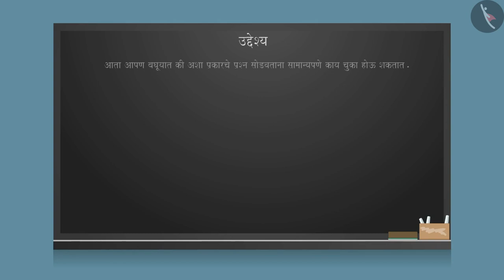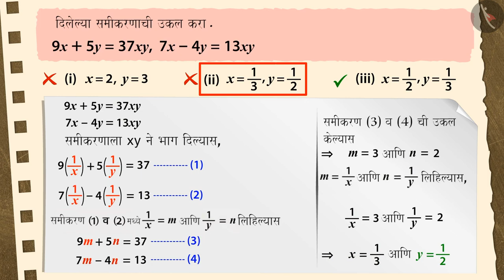दोन चलातील रेषीय समीकरणांच्या जोडीतील बदलता येणारी समीकरणे|Part 3/3||Marathi|Class 10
दोन चलातील रेषीय समीकरणांच्या जोडीतील बदलता येणारी समीकरणे|Part 3/3||Marathi|Class 10 | दोन चलातील रेषीय समीकरणे | कक्षा 10 | NCERT | दोन चलातील रेषीय समीकरणाची जोडी

Equations reducible to a pair of linear equations in two variables | Linear Equations in Two Variables | Grade 10 | NCERT | Pair of Linear equations in two variables (4)

Welcome to part 3 of Equations reducible to a pair of linear equations in two variables. In this video, we will discuss various misconceptions and/or common errors related to Equations reducible to a pair of linear equations in two variables.